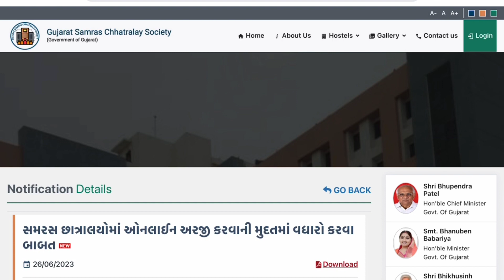Samars Hostel merit list 2023| સમરસ હોસ્ટેલ મેરીટ જાહેર થવાની તારીખ